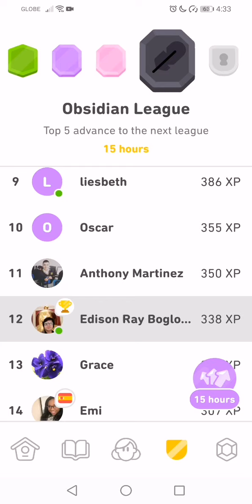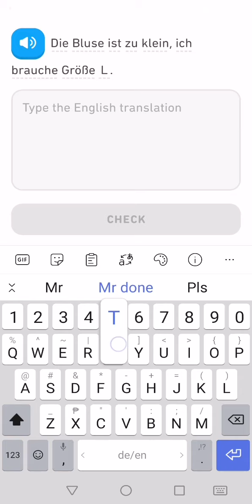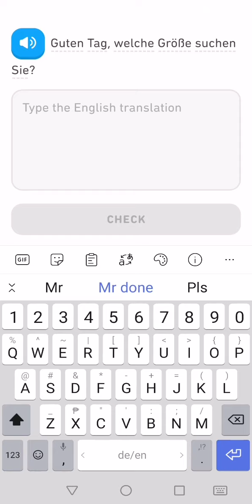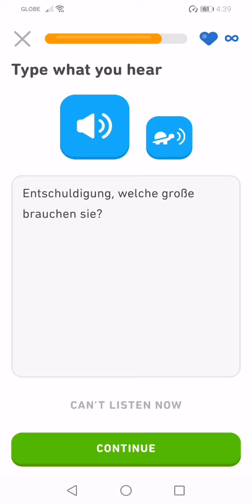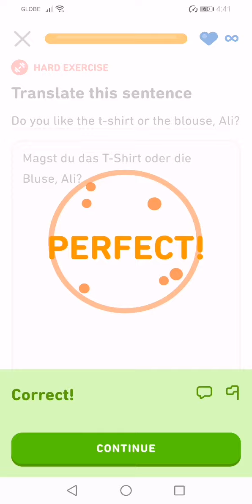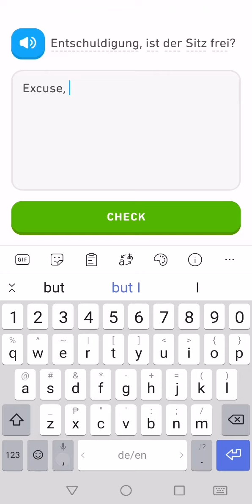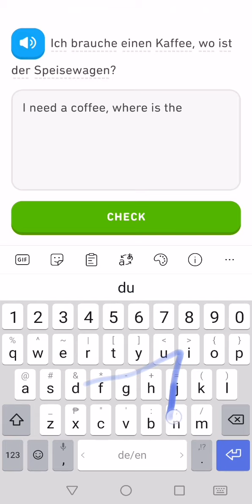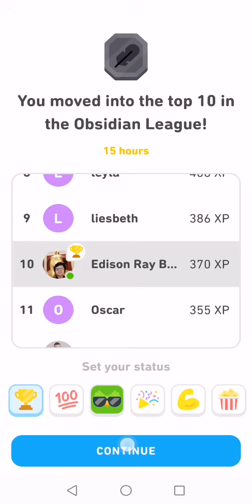Let's Learn German With Duolingo | Episode 284